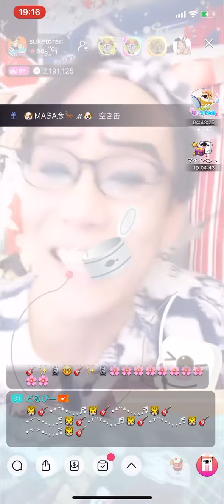お座敷！助さん！「僕もいつまでも子供じゃない」